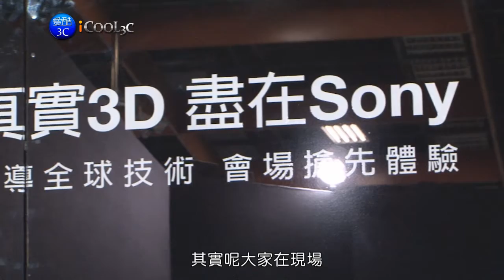iCool3c 20100412 samsung Vs sony.wmv